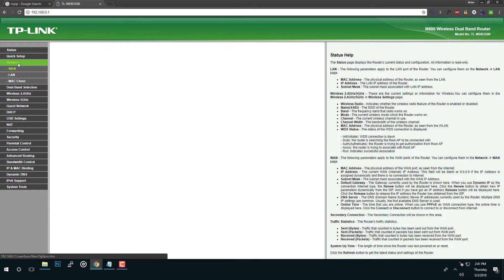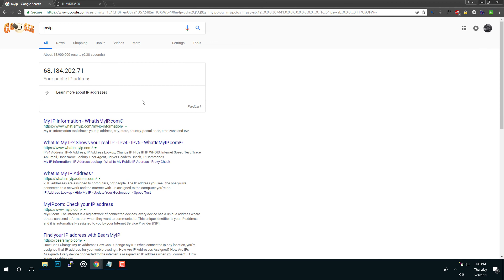Obtain new public IP address - TP LINK N600 Wireless Dual Band Router